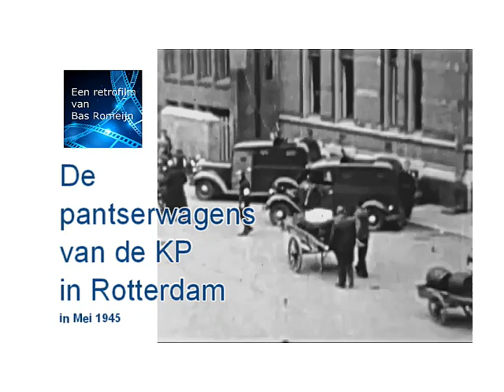Mei 1945 De pantserwagens van de KP in Rotterdam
Een bijzonder filmpje dat is samengesteld uit originele beeld- en geluidopnamen die gemaakt zijn op  de eerste dagen in Rotterdam na de capitulatie van Duitsland in Mei 1945.